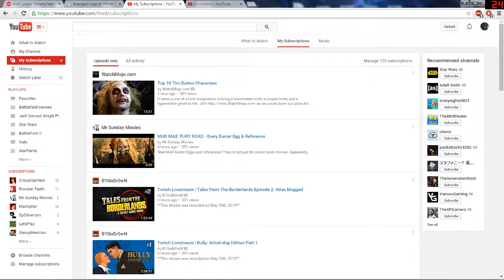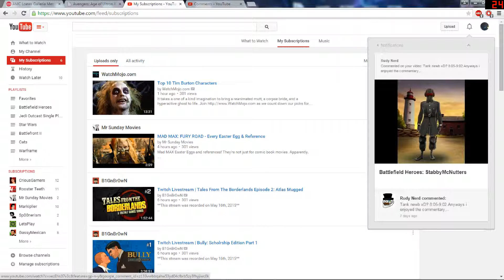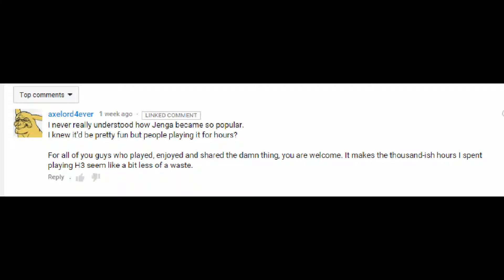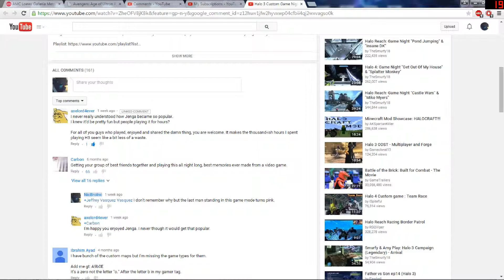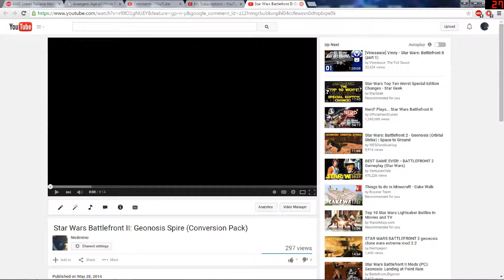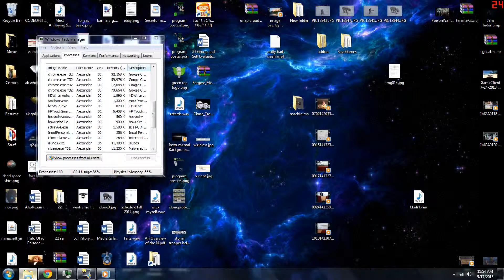Mail Time 5/17/2015 (Audio Issues)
This week's mail time is brought to you with audio issues.